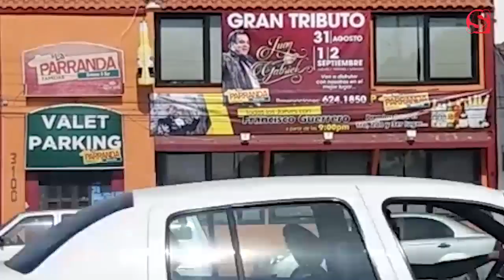MUEREN CINCO EN ATAQUE EN BAR DE IRAPUATO